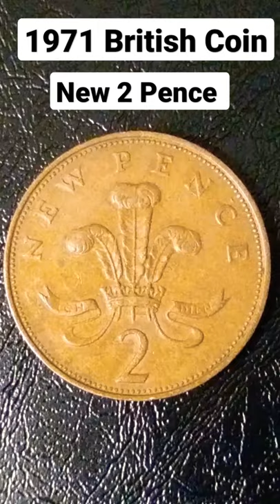2 New Pence